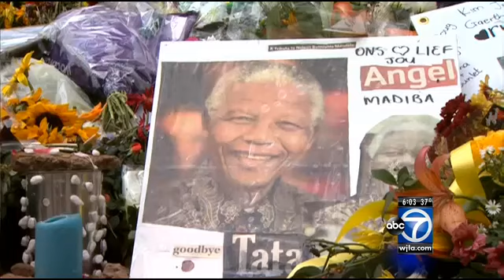Mandela lying in state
As we walked this line of thousands, we witnessed the rarest sight you'll